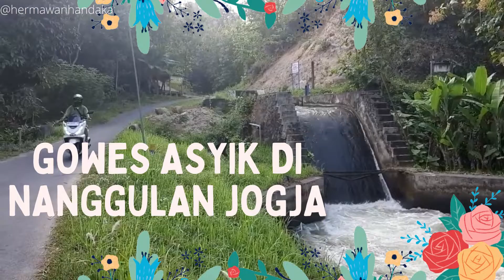Gowes Asyik di Pedesaan Jogjakarta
Jalus sepeda di Nanggulan Jogja

pemandangannya luar biasa dengan hijaunya persawahan dan melewati jembatan gantung di atas sungai yang airnya masih sangat bening.

Melalui jalan kampung tapi sudah mulus diaspal dan diakhiri makan dengan makanan khas ndeso yang nuikmat

videografer : hermawan handaka